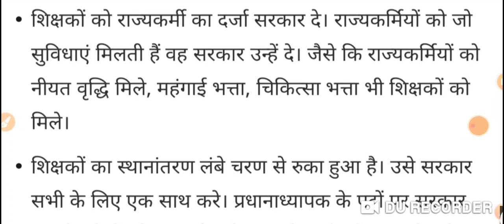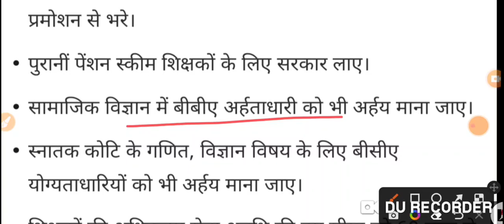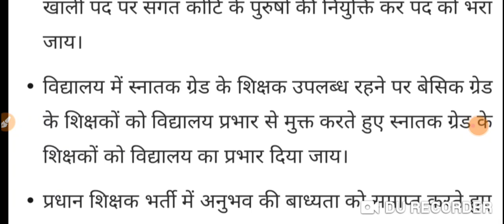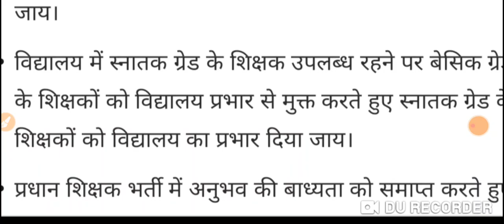सातवा चरण एक बड़ी खुशखबरी नई नियमावली 2023 बनकर तैयार##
सातवां चरण अपडेट बिहार शिक्षक बहाली न्यूज़